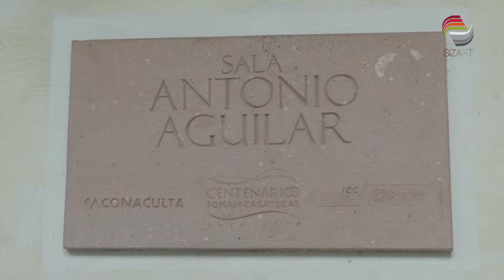Incrementa participación en concurso de corridos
Como parte de los festejos por el centenario del natalicio de Antonio Aguilar, el director del Instituto Zacatecano de Cultura (IZC), Alfonso Vázquez Sosa, informó que se realiza la sexta edición del Festival del Corrido.